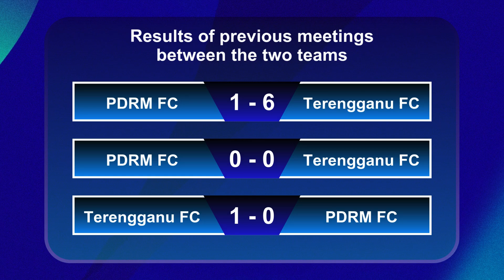TERENGGANU FC VS PDRM FC LIGA SUPER MALAYSIA 2024/25 PREVIEW, PREDICTIONS & HEAD TO HEAD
⚽ Live Terengganu FC vs PDRM FC Liga Super Malaysia 2024/2025 Preview, Predictions & Head to head stats
🕗 Time information is in the video
📺 WHERE TO WATCH : Arena Bola (803, 804), Astro GO, Sukan RTM, TV Okey dan RTMKlik
TV channel : -
🔴 Live streaming : -

Match Preview Terengganu FC vs PDRM FC Malaysia Super League 2024/2025
Head To Head Terengganu FC vs PDRM FC Malaysia Super League 2024/2025
Score Predictions Terengganu FC vs PDRM FC Malaysia Super League 2024/2025
Live Score Terengganu FC vs PDRM FC Malaysia Super League 2024/2025
Info Live Terengganu FC vs PDRM FC Malaysia Super League 2024/2025
Terengganu FC vs PDRM FC Live Stream Malaysia Super League 2024/2025 Full Game
Terengganu FC vs PDRM FC Liga Super Malaysia 2024/2025